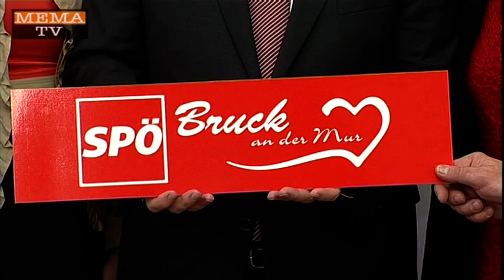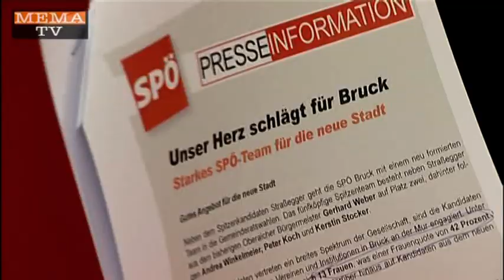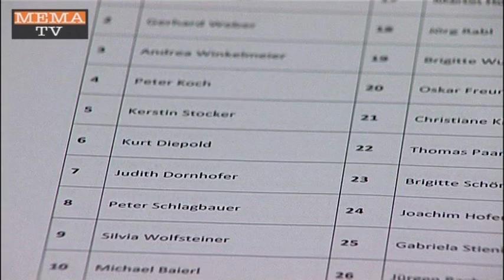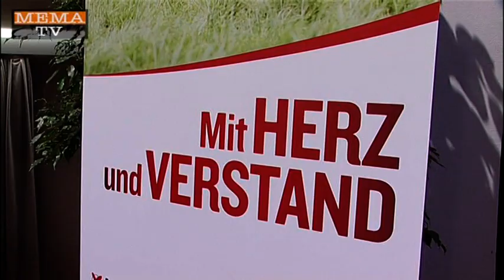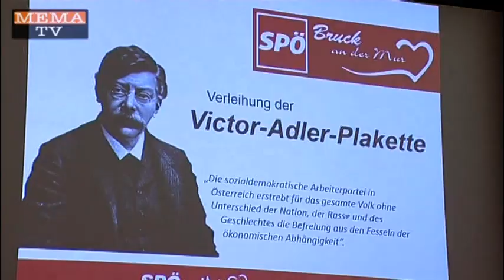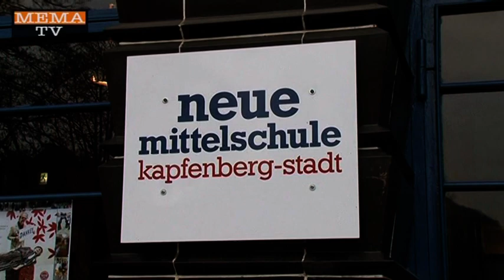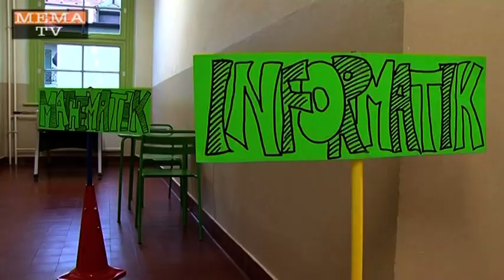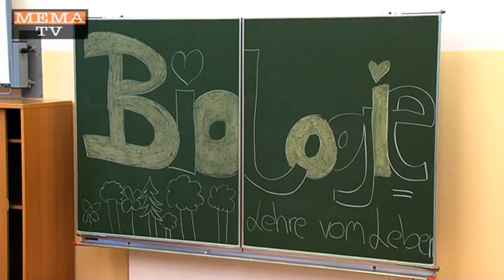MEMA TV - Mürztal Aktuell 22.01.2015